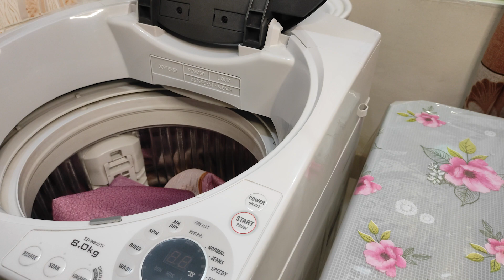সংসারে নারীর দায়িত্বশীল না হলে সংসার ঠিক থাকে না।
# @ Tahminaslifestyle

romantic Background Music No Copyright Love Background Music || Soft Background Music No Copyright

Well Come to this channel  "NCM Sameer "

Friends This music is 100% Free & Safe.
You can use this music in your own videos background

Your Doubt
🌟 Can I use this music in my videos background ?
🔹 Sure! Just download this music and you are ready to use it!

🌟 Does this music have copyrights?
🔹 This music does not  have any copyright.

🌟 How to give  credit in my videos?
🔹 You can indicate this music's link in your video's description  (Copy & Paste ).

ncmsameer
samirul
ncms
nocopyrightmusic
copyrightfreemusic
backgroundmusic
nocopyrightbackgroundmusic
romantic
romanticmusic
softmusic
growwithalgrow

Music
License